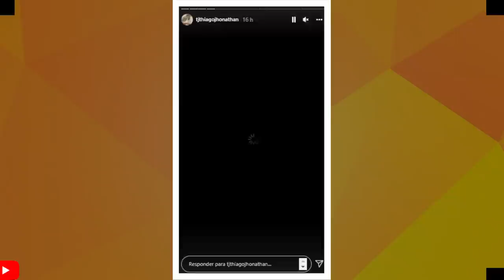CANTOR SURGE IRRECONHECIVEL E GERA DUVIDAS NAS PESSOAS ENTENDA OQUE ESTÁ ACONTECENDO!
VAMOS FALAR DE TJ THIAGO JHONATHAN E DE SEBASTHIAN MONTEIRO